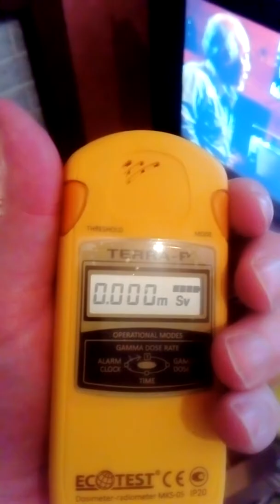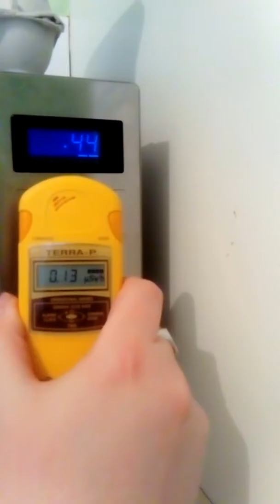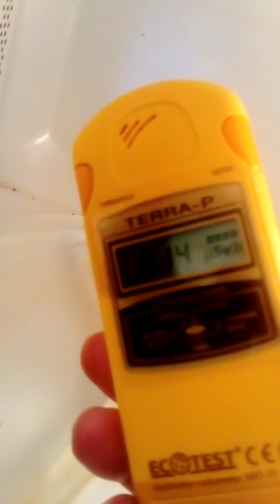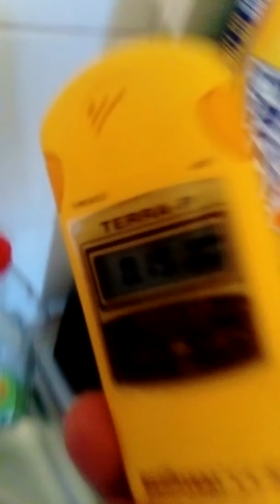MKS-05 Terra-P Dosimeter-Radiometer (Part 2)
£147 eBay... Fukushima Three Reactors Are Still Leaving &  Uses 300 Tons Of Radioactive Sea Water Is Dumped Back Into The Sea Daily Since

Location: Okuma, Fukushima Prefecture, Japan

We Are Eating Radioactive ☢ Sea Food.. It's Part Of Agenda 21 & The New World Order Depopulation Project